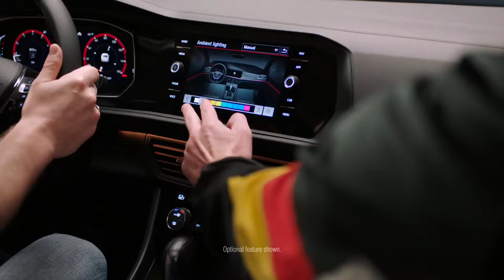2018 NEW Volkswagen Jetta - Jump on the Wagen Germany